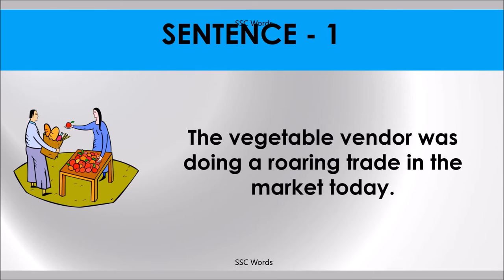ROARING TRADE Idiom 660 # Meaning and five sentences # SSC Words